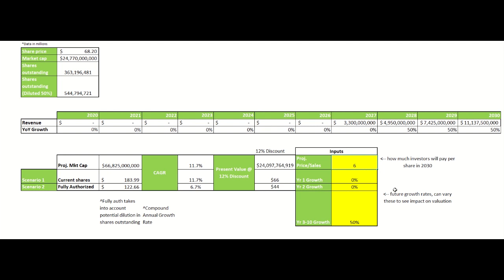Quantumscape Stock Analysis (Ticker: QS) - Modeling Valuation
Quantumscape has been a hot stock in the past few months, as really all things EV have been. The stock price is up about 500% since November 2020, but is that surge warranted? The company is currently losing hundreds of millions and has no meaningful revenue. The guidance from management is that 2027 sales will hit $3.3B, but a lot has to happen to reach that milestone.

I also discuss the importance of understanding the business and the industry. The battery business they operate in is highly technical, and a failure to understand this industry could lead to being blindsided by competition you were unable to see coming.

I model out what needs to happen for this stock to be trading at the current levels, starting with the $3.3B 2027 sales from the investor presentation. .